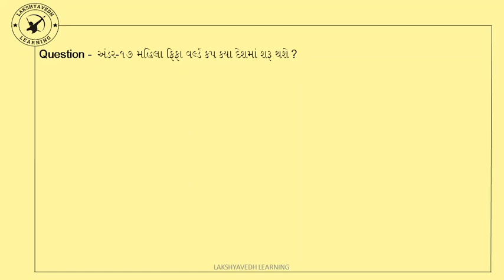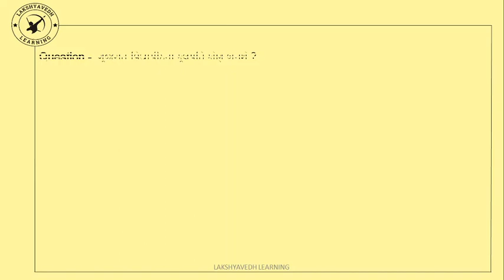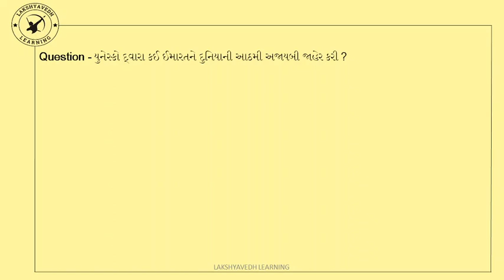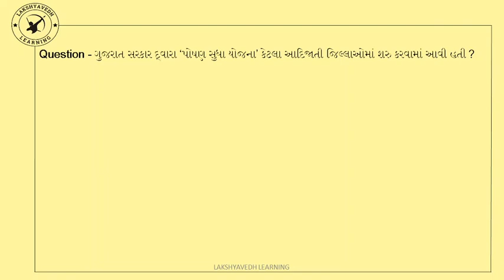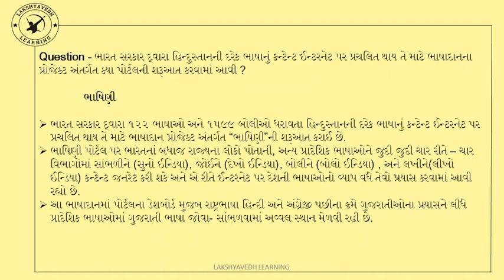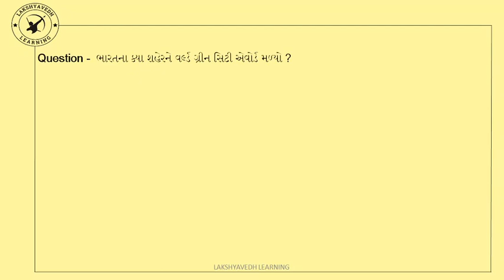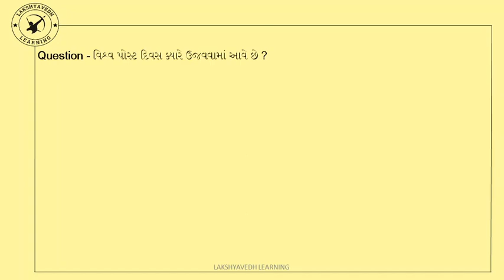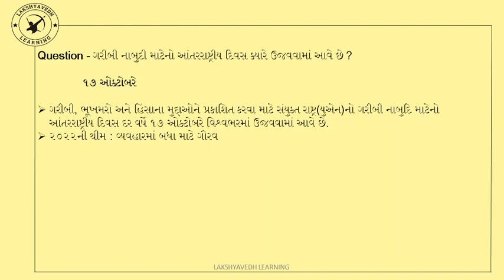10OCT-19OCT-2022 || CURRENT AFFAIRS IN GUJARATI || સમજુતી સાથે કરંટ અફેર્સ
કરંટ અફેર્સ
current affairs2022
oct current affairs
october month weekly current affairs